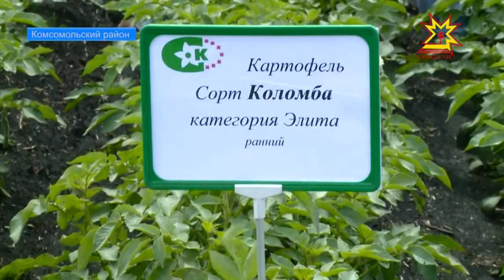Глава Чувашии Михаил Игнатьев проинспектировал ход заготовки кормов в хозяйствах Комсомольского райо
Установившееся на территории республики тепло  даёт  аграриям возможность наверстать упущенное. В муниципалитетах начинается активная пора заготовки кормов. Как эти работы наладили в Комсомольском районе сегодня приехал проверить Глава республики. О противостоянии с погодой и видах на урожай — в сюжете  Дмитрия Ковалёва.